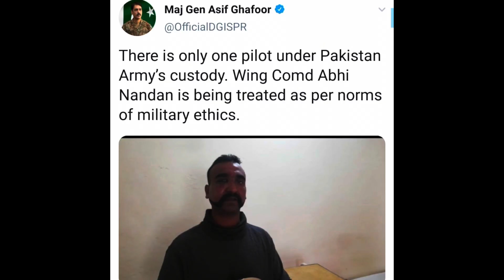LCA fighter jet: चीन-पाकिस्तान से सटे फ़ॉरवर्ड एयर बेस पर तैनात, MiG-21 की ली जगह। Aviation geek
पिछले कई दशक से भारतीय वायुसेना के मिग-21 फाइटर जेट की फ्लाइंग से हमारे देश के पायलट्स की कीमती जान जा रही थी. लेकिन अब इन फ्लाइंग-कॉफिन को पूरी तरह से बाय-बाय करने का समय आ गया है. क्योंकि स्वदेशी लड़ाकू विमान एलसीए तेजस ने अब मिग-21 की जगह ले ली है. एलसीए तेजस की एक डिटेचमेंट को अवंतीपुरा में तैनात किया गया है. यानि कुछ एलसीए फाइटर जेट और उससे जुड़े पायलट, इंजीनियर और टेक्नीशियन को वहां भेजा गया है ताकि जब तक किसी नए फाइटर जेट की स्क्वाड्रन वहां पूरी तरह से तैनात ना हो जाए, तेजस ही वहां से जम्मू-कश्मीर और उससे जुड़ी एलओसी की एयर-स्पेस की निगहबानी करेंगे. ये डिटेचमेंट ठीक वैसी ही है जैसा कि पूर्वी लद्दाख में चीन के खिलाफ वायुसेना ने मिग-29 फाइटर जेट को तैनात कर रखा है. 2019 में बालाकोट एयर स्ट्राइक के बाद पाकिस्तान के खिलाफ जब डॉग-फाइट हुई थी तब विंग कमांडर अभिनंदन श्रीनगर के करीब अवंतीपुरा एयर बेस पर तैनात थे. उनके मिग-21 बाइसन की स्क्वाड्रन भी वहां तैनात रहती थी. उनकी 51 स्क्वाड्रन को स्वार्ड-आर्म के नाम से भी जाना जाता था. पिछले साल सितंबर के महीने में यानि करीब एक साल पहले उनकी स्क्वाड्रन को रिटायर कर दिया गया. क्योंकि उनकी स्क्वाड्रन के मिग-21 भी काफी पुराने हो चुके थे. ऐसे में एलसीए तेजस विमानों ने उनकी जगह यहाँ ले ली है. हालाँकि वायुसेना का कहना है कि ये तैनाती एलसीए तेजस की ऑपरेशन्स तैयारियों को पहाड़ों  और वैली यानि घाटियों में परखने के लिए की गई है.

From the past six decades, many fighter pilots lost their previosious lives in the crash in MiG-21 aircraft. But now it’s time to say bye to ‘flying coffins’ as indigenous fighter jet LCA Tejas has replaced MiG-21. A detachment of LCA Tejas has been deployed at Awantipora air base of Jammu and Kashmir which was base of erstwhile MiG-21 Bison fighter jets. This MiG-21 squadron belonged to none other than Wg Cdr (now Group Capt) Abhinandan who took part in dog-fight against Pakistani Air Force in 2019. But this squadron was retired last year and base was vacant since then. But now LCA Tejas has been deployed here.

LCA Tejas replaces MiG-21
LCA Tejas versus MiG-21
PM Modi
MiG 21 crash
Aircraft crash
Fighter jet crash
Aviation
Aviation Lovers
Defense news
Defence Lovers
Abhinandan
Wing Commander Abhinandan
Balakot air strike
Dog-fight
Pakistan
Make in India
Self Reliance In Defence
Atmarnirbhar
LCA Mk1A
Awantipora
Jammu and Kashmir
Srinagar
Chanakya Dialogues
Major Gaurav Arya
Defence Squad
Defence Matrix
Study IQ IAS
Final Assault
Final Assault By Neeraj Rajput